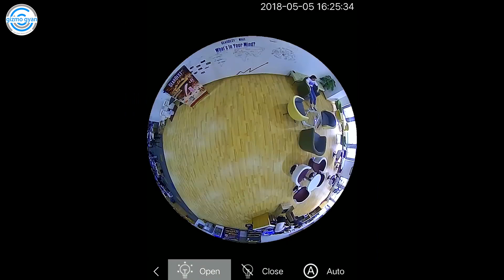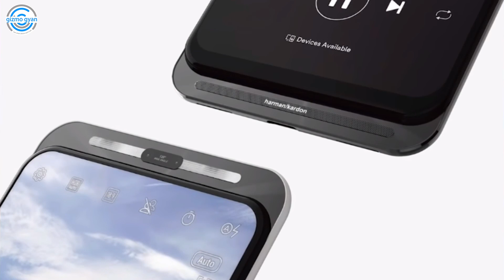TOP 10 UPCOMING SMARTPHONES IN INDIA MAY 2019 | अब आएगा असली मज़ा [GIVEAWAY]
TOP UPCOMING SMARTPHONES IN INDIA MAY 2019 | अब आएगा असली मज़ा

My Journey...